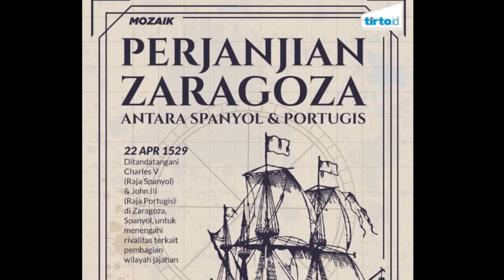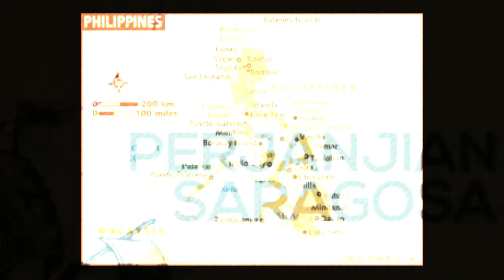Ketika Maluku Diperebutkan Portugis dan Spanyol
Sejarah Perjanjian Zaragosa antara Spanyol dan Portugis

Semoga bermanfaat🙏